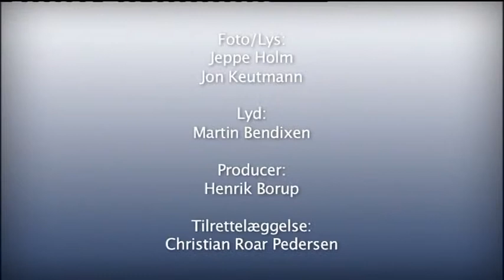Præstens Værksted, uge 35-2012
Det er præstens værksted. Her snakker sognepræst Lene Højland Laursen, Suldrup Kirke, med mediekonsulent Christian Roar Pedersen om søndagens tekst.